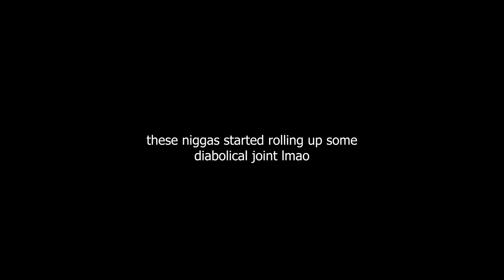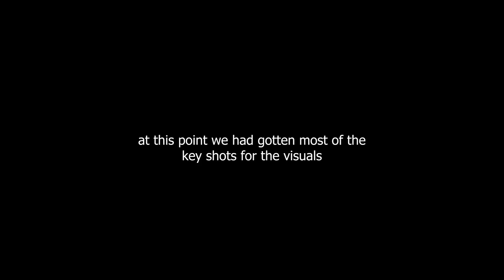BTS w/ Semzi & the boys! (VLOG - Drone Shots)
Shout out to AMJ for putting me on with the guys, had so much fun shooting with em.
can't even lie I'm really starting to like vlogging more so there might be more of that and visuals. anyway just know I'm dropping a music video real soon!